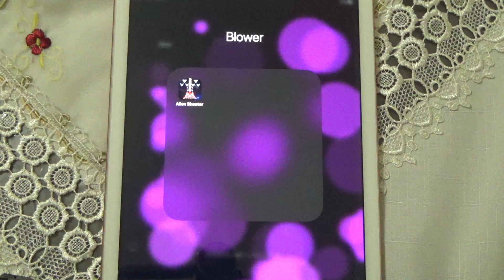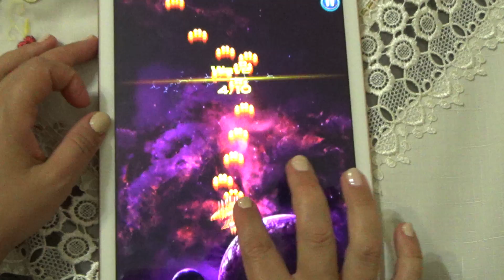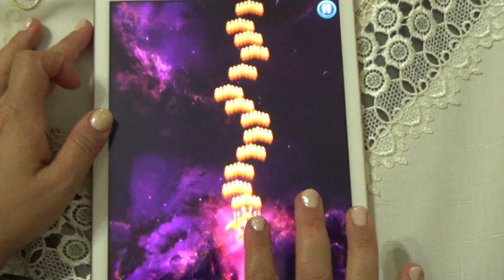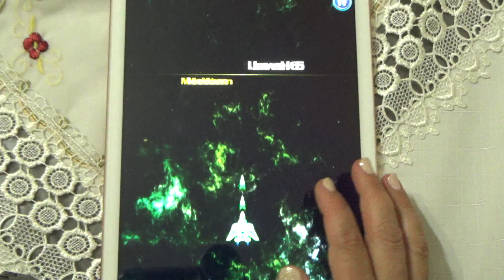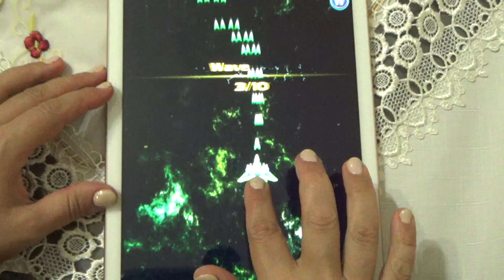Alien Shooter - iPad Gameplay